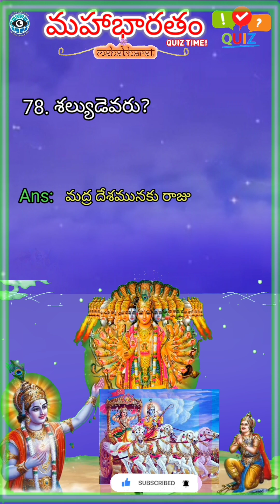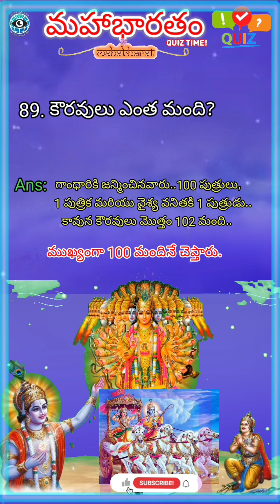MAHABHARATAM QUIZ 🤔 (part-3) ll 1.ఆది పర్వము ll gk quiz ll teluguquiz ll Srilathadreamworld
మహాభారతం ఒక పురాతన భారతీయ ఇతిహాసం, ఇక్కడ ప్రధాన కథ రెండు కుటుంబాల చుట్టూ తిరుగుతుంది - పాండవులు మరియు కౌరవులు - కురుక్షేత్ర యుద్ధంలో, హస్తినాపుర సింహాసనం కోసం యుద్ధం చేస్తారు. ఈ కథనంలో ముడిపడివున్న వ్యక్తులు చనిపోయిన లేదా జీవించే వ్యక్తుల గురించి అనేక చిన్న కథలు మరియు తాత్విక ఉపన్యాసాలు. కృష్ణ-ద్వైపాయన్ వ్యాస, స్వయంగా ఒక ఇతిహాసం, దానితో కూడి ఉంటుంది; సాంప్రదాయం ప్రకారం, అతను పద్యాలను నిర్దేశించాడు మరియు గణేశుడు వాటిని వ్రాసాడు. 100,000 శ్లోకాల వద్ద, ఇది ఇప్పటివరకు వ్రాసిన పొడవైన పురాణ కవిత.

మహాభారతం గురించి క్విజ్ రూపంలో తెలుసుకుందాం👍